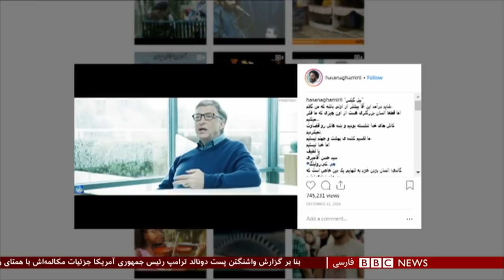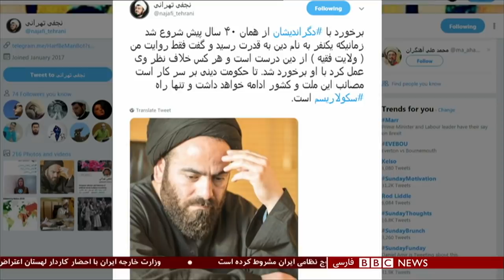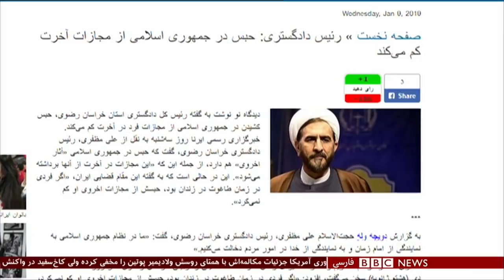برنامه شصت‌دقیقه بی بی سی فارسی یکشنبه ۲۲ دی ۱۳۹۷: تقابل ایران و اسرائیل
بنیامین نتانیاهو، نخست وزیر اسرائیل، در اظهار نظری کم‌سابقه تایید کرده است که اسرائیل تاکنون صدها بار به "اهداف ایران و حزب‌الله لبنان در سوریه" حمله کرده است.